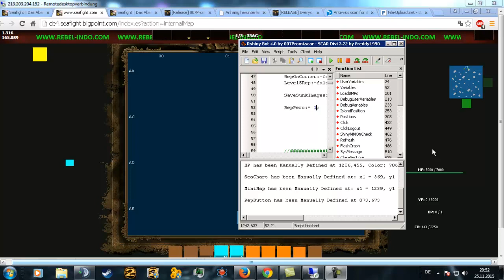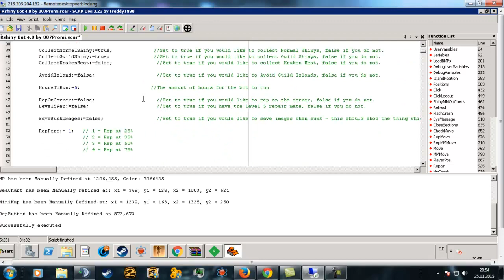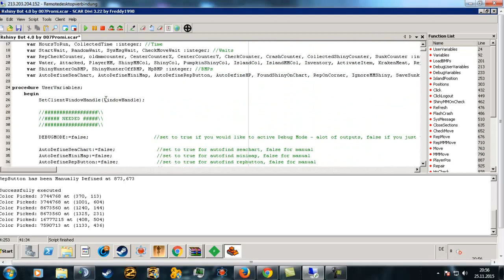Rshiny Bot by 007Promi Tutorial